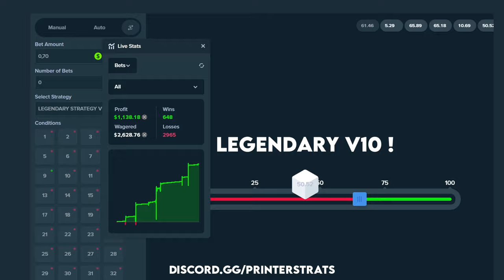$10 to $1000 in 1 MINUTE STAKE DICE STRATEGY (PROFIT GUARANTEED)